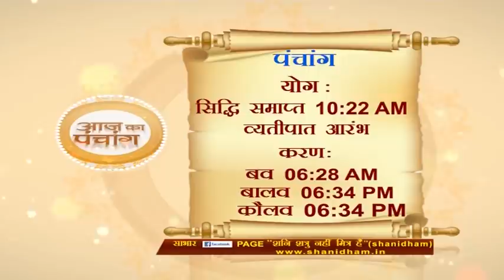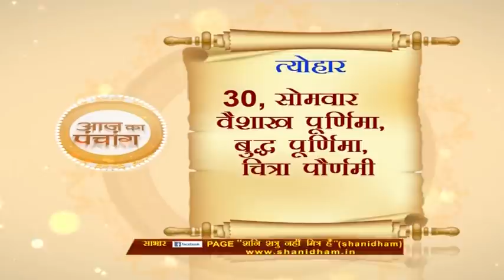आज का पंचाग || 30 अप्रैल 2018 || Paramhans Daati Maharaj